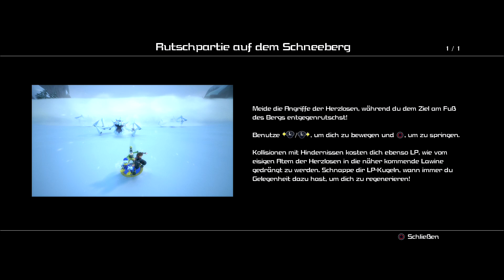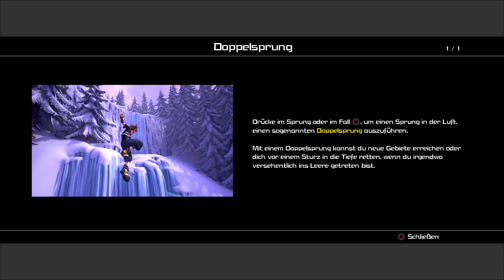Kingdom Hearts 3 [German][Blind][#34] Die sieben neuen Lichter!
Let's Play Kingdom Hearts 3 [Deutsch] Part 34: Die sieben neuen Lichter!

Titel: Kingdom Hearts 3
Entwickler: Square Enix
Publisher: Square Enix
System: PS4, Xbox One
Genre: Action-RPG
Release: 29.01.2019